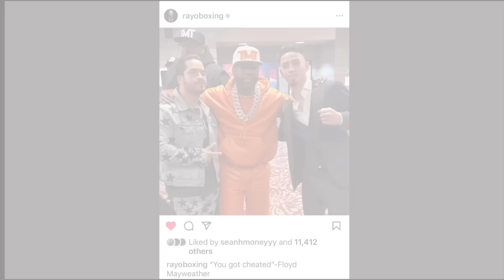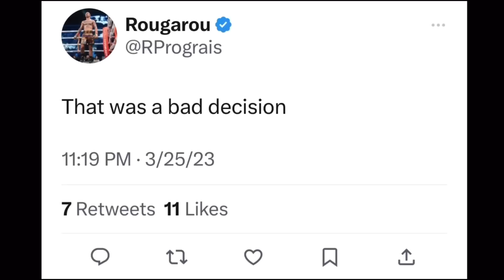Floyd Mayweather Keeps it 100 on “ROBBERIES” in Boxing: El Rayo got CHEATED, Tells Showtime CLEAN UP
BOXING NEWS🥊: “CLEAN IT UP” — Floyd Mayweather Keeps it 100 on El Rayo ROBBERY & Tells SHOWTIME to Fix Judging